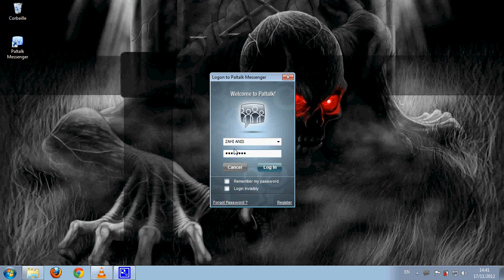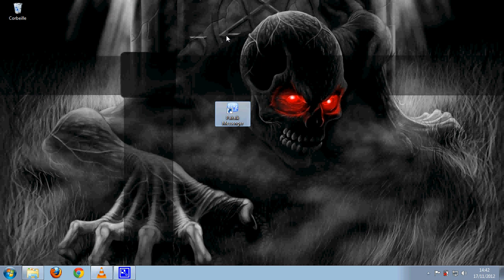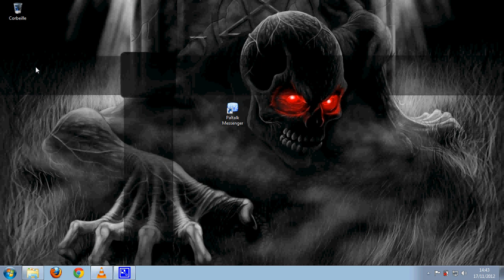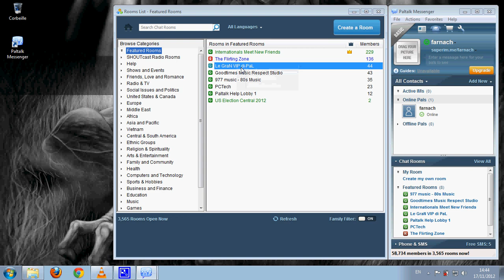paltalk anti bonnce and jumpeur for paltalk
link for anti bonnce and jumpeur